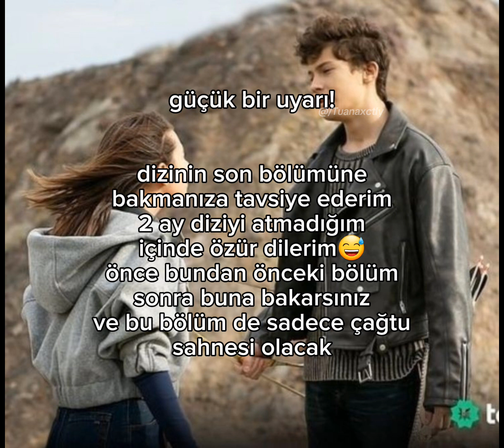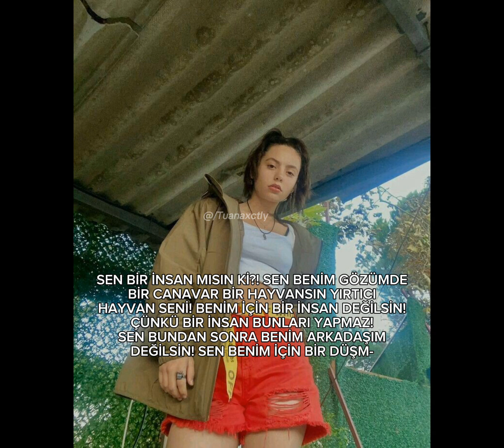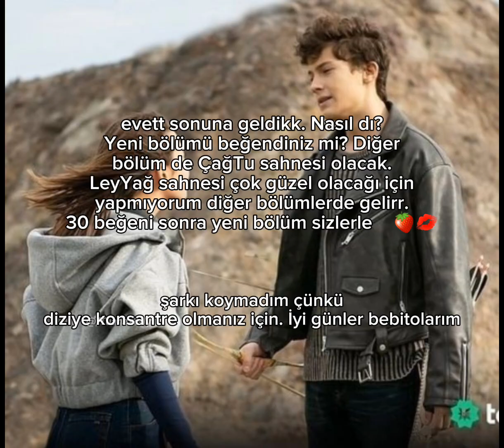Güzel gamzeli çocuk🥀 24. bölüm 2. sezon (ÇağTu sahnesi)